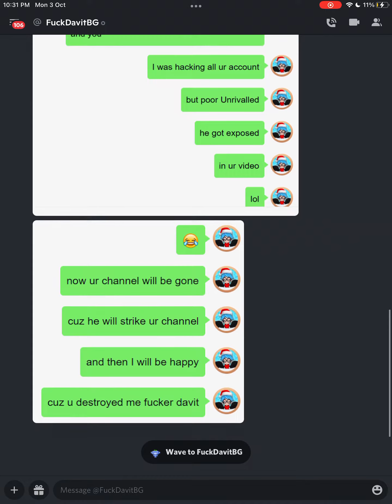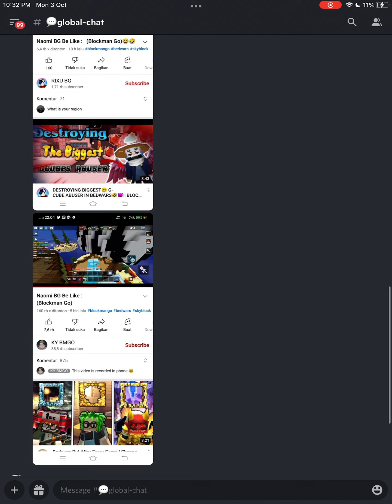So It’s Not My Fault It’s Eren Bg The Hacker I Apologize And This Is My Last Goodbye